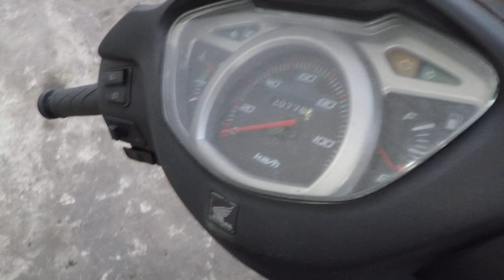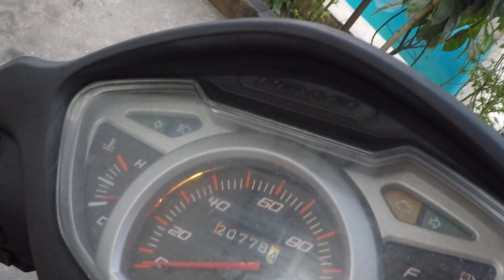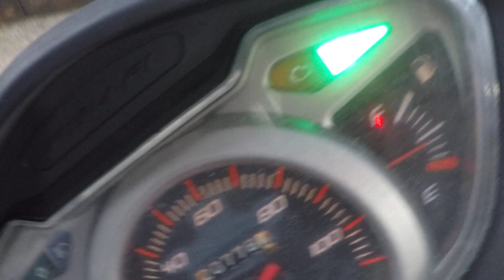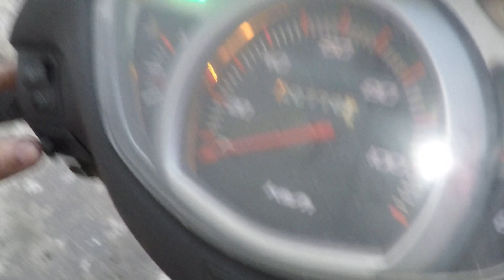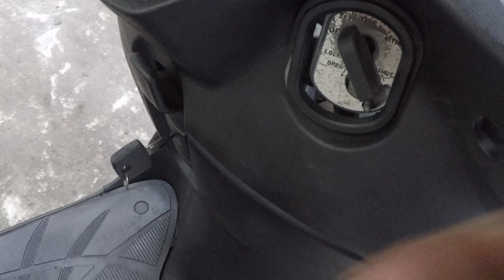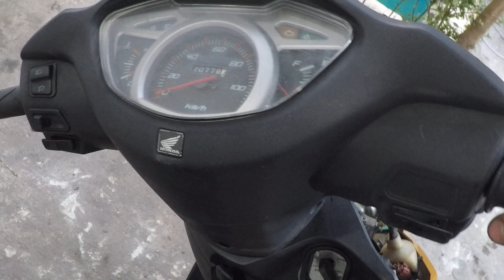Seta da Honda lead sem funcionar?Resolvido!(Apresentação da lead)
Nesse vídeo mostro um dos defeitos que ocasionam o não funcionamento da seta da lead,entre outros componentes mostro e faço uma breve apresentação dividindo em duas partes, incluindo mostrando na Prática o funcionamento dela na rua...

Irei deixar o link da parte 2 no final da descrição...

Dúvidas, elogios, sugestões e Críticas deixem nos Comentários! Assim que possível irei responder cada um deles!

Quer Ganhar um Salve?

Clique em SEJA MEMBRO e colabore com nosso Canal!
Toda ajuda é sempre Bem Vinda!

Brindes e Presentes envie para:
Fênixx Motos
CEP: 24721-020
Endereço Avenida Alzira Vargas Número 321 LOJA
Santa Luzia, São Gonçalo-RJ.

Visite nossa loja Deisi'x Moto Peças localizada em Santa Luzia, São Gonçalo-RJ.
Mais de 5 mil itens entre peças e acessórios para sua moto!

Endereço Avenida Alzira Vargas Número 321,Santa Luzia, São Gonçalo-RJ.
Ao lado da UPA de Santa Luzia.

Compre conosco pela Shopee pelo Link:

Vendendo Kit Botão Completo Para Dafra Zig 50/100 cc e Traxx Moby 50cc. por R$75,90. Encontre no Shopee agora!

Clique no link acima e garanta o kit de botões para sua Zig 50/100 ou Traxx Moby 50cc!

Temos outras peças também!

Valeu galera até o próximo vídeo!